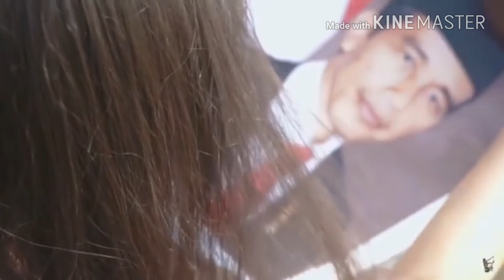JOKOWI 2 PERIODE , Lagu Jokowi 2019, 2019 Tetap Jokowi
Lagu Jokowi 2 Periode Karya